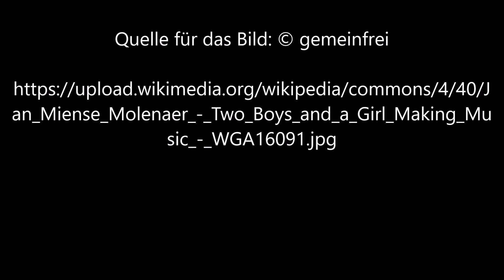Zwei Jungen und ein Mädchen musizieren von Jan Miense Molenaer - Official Video von Günter Frei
Instrumentiert ist das Stück im Dreivierteltakt  in F-Dur  für diatonische Handharmonika Hohner Club II B, Holzlöffel und Konzertgitarre. Für das Video wird das Bild "Zwei Jungen und ein Mädchen musizieren" von Jan Miense Molenaer verwendet.

Günter Frei, Dreivierteltakt, F-Dur, diatonische Handharmonika, Hohner Club II B, Holzlöffel, Konzertgitarre, Zwei Jungen und ein Mädchen musizieren,  Jan Miense Molenaer,

Jan Miense Molenaer malte das Bild 1629 in Öl auf Leinwand im Format 68,3 cm x  84,5 cm.

Title  Two Boys and a Girl Making Music
Date  1629
Collection
National Gallery   wikidata:Q180788
Current location
not on view
Accession number
NG5416
Credit line  Bequeathed by C.F. Leach, 1943
References
    RKDimages ID: 199211 Edit this at Wikidata
    Art UK artwork ID: two-boys-and-a-girl-making-music-116110 Edit this at Wikidata